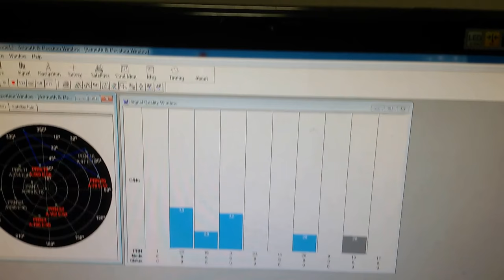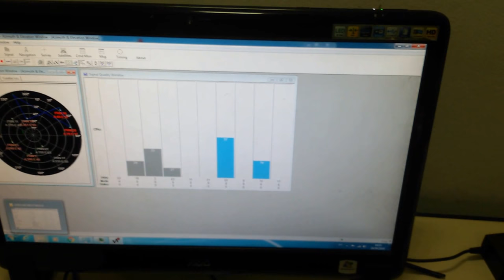ANTENA DE GPS RÁDIO BASE NOSSO PROJETO COM CABO DE 70 METROS SERGTECH SERGTEC